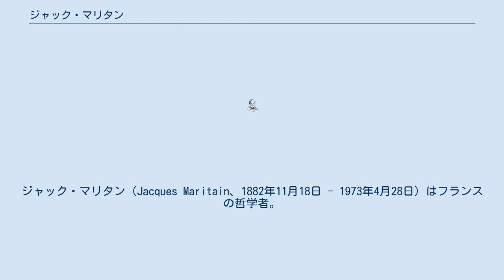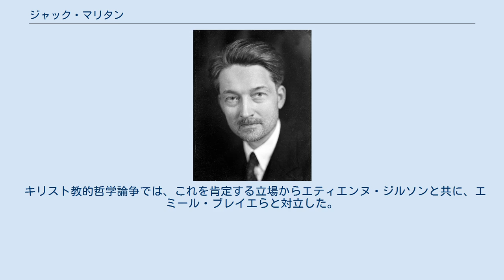ジャック・マリタン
パリ・カトリック大学の教員
ジャック・マリタン（Jacques Maritain、1882年11月18日 - 1973年4月28日）はフランスの哲学者。
新トマス主義者。
 1882年パリに生まれる。
アンリ4世校を経てソルボンヌ大学で自然科学を学び、当時は唯物論者であったが、後にアンリ・ベルクソンの形而上学の講義を聴講し、影響を受け、個人的にも親交を深めた。
その後はその影響を抜け、1906年カトリックに入信した。
妻のライサ・マリタンも哲学者でカトリック教徒 。
 1913年パリ・カトリック大学教授。
1945年にはバチカン市国大使も勤めた。
著書は、法律や教育や芸術など多分野にわたっている。
法、政治、経済における自らの実践的な問題に関する立場を「政治的ヒューマニズム」と称し、近代の生んだ理性主義、不可知論、個人主義、無神論を批判した上で、共通善に基づく政治を追求しようとした。
その思想は、雑誌:エスプリを創刊したエマニュエル・ムーニエをはじめ、多くのカトリックの知識人に影響を与えた。
 キリスト教的哲学論争では、これを肯定する立場からエティエンヌ・ジルソンと共に、エミール・ブレイエらと対立した。
 1961年、アカデミー・フランセーズ文学大賞受賞。
 1973年4月28日、トゥルーズで死去。
 ^ 妻ライサは、1883年、ロシアのロストフに生まれる。
ソルボンヌ大学でマリタンと知り合った。
1960年にパリで没した。
『あるカトリック女性思想家の回想録　大いなる友情』（水波純子訳、講談社、1981年／講談社学術文庫、2000年）が訳されている。